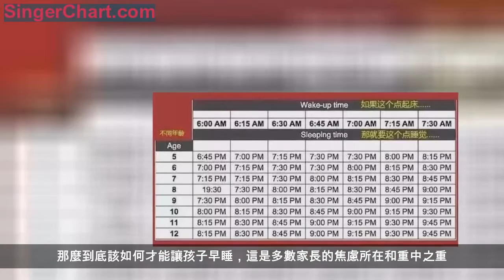兒童睡眠時間表被瘋傳，千萬別再讓孩子晚睡！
最近家長又因為孩子晚睡這個問題頭疼起來。
有家長頭疼到一直在後台詢問：到底有什麼科學方法能讓孩子按時睡覺？
有報導顯示從2006年至今，中國學齡前兒童的睡眠時間正在逐步減少。5—6歲孩子平均為11.29個小時；到了2015年，一項針對全國10座城市1632名學齡前兒童的調查顯示，被調查者的平均睡眠時間為9.57個小時。而學齡兒童的睡眠時間則更加堪憂。
家長們的無奈成了無解的難題，晚睡早起使孩子們生活習慣進入惡性循環。
父母下班晚，孩子課後負擔重，娛樂誘惑太多，成了孩子們晚睡的重要原因。
現在的孩子每科作業量堆積起來，做完就已經很晚了，家長為孩子檢查完作業，勸孩子趕緊去睡覺，可是孩子嘴裡卻振振有詞：
● 我還不困！我想玩一會兒！
● 我剛寫完作業就讓我睡覺，連一點娛樂時間都沒有，我是學習機器嗎？
● 媽媽，我再看一集動畫片好不好？
很多孩子坐著寫作業，途中打瞌睡，哈欠連天，可是只要一寫完，整個人都精神了，不睏了也不累了，精力充沛得仿佛能再踢個球。
寫作業時困成狗，寫完作業精神成夜貓子。

這是肯定的，因為孩子在寫作業時把瞌睡都消耗完了，寫完作業精神放鬆，立馬就清醒了，所以最後造成孩子睡得越來越晚，家長說也不管用，於是孩子的生物鐘變得越來越晚，家長也就自然而然的習慣了。
經常看到很多家長11點多了，還在發關於孩子的動態，你問她怎麼還不睡，她說我家孩子都這個點兒睡，沒事，習慣了！

孩子真的習慣了就可以晚睡嗎？

我們先來看看科學的睡覺時間：

按照科學作息時間表，根據孩子每天上學的時間推算，晚睡的孩子，睡眠是絕對不會充足的。
而且也絕不是所謂的小孩精力好，少睡會沒什麼，因為人類的器官都是相同的，也同樣遵循同樣的規律，不在正確的時間入眠讓器官得到休息，那麼是一定會對孩子造成影響的，其中最明顯的就是：免疫力下降，情緒不穩定，易暴躁，影響生長素分泌不長個，記憶力降低，注意力不集中.

那麼到底該如何才能讓孩子早睡，這是多數家長的焦慮所在和重中之重。
首先要了解，是哪些原因造成孩子晚睡，最大的原因我相信是：寫作業太磨蹭浪費了時間。
如果這樣的話，就需要家長來輔助孩子做時間模塊化了：

課後時間模塊化，家長孩子做到心裡有數

儘管客觀條件（孩子的作業量）很難改變，但是作為父母，還是要用科學的規劃和管理使孩子的生活習慣走上正軌，以保證孩子的健康和學習能力。
首先，我們要對孩子晚間的時間進行一個整體的梳理和分析。
孩子們從放學後到入睡前，時間可劃分為三大模塊：
● 學習時間，包括參加課後和寫作業時間。
● 生活時間，包括吃完飯和睡前洗漱整理時間。
● 娛樂時間，包括遊戲和運動時間。
這三大模塊基本上包含了孩子晚間的常規活動，有了這個模塊分類，家長們就可以將各個模塊時間分類擊破，根據硬性和軟性的時間進行調節和控制，儘可能的使孩子按時進入睡眠環節。

模塊時間把控的重點：靈活結合，見縫插針。
時間安排：重點時間模塊，宜占放學後時間1/2左右。
家長們可以將課後的時間與寫作業時間靈活結合。

特別是低年級，老師留的家庭作業多是以音、視頻提交的口頭作業為主，因此可充分利用路程上的空閒帶領孩子完成較短、易完成的課後作業，為回家後活動安排留出更多的餘地。
儘管這些邊邊角角的零碎時間看似不多，但從作業總量上的減少也能減輕到家後的時間壓力，更重要的意義在於為孩子樹立完成作業是課後第一位的任務，避免孩子對學習產生拖延心理。

模塊時間把控的重點：享受親子時光，張弛有度。
時間安排：宜占放學後時間1/4左右。
經過一天的工作學習，無論是家長還是孩子，到家後都會有輕鬆的感覺和放鬆的慾望，這也是人之常情。
生活時間以吃完飯和睡前洗漱整理為主。

這段時間是難得的親子時光，在輕鬆的氛圍下與孩子聊聊一天的生活，分享開心的事情，建議各位家長不要在這部分時間過多催促孩子。
在這個時間模塊中，讓孩子積極參與到晚飯準備和打掃整理的活動中，使孩子有家庭成員的責任感和參與感，對於孩子的生活能力提升也有潛移默化的作用。
特別需要注意的是，家長不要利用這部分時間對孩子進行嚴肅說教，留給孩子一個全身心放鬆的家庭交流氛圍。

模塊時間把控的重點：提前明確節點，嚴格把控。
時間安排：宜占放學後後時間1/4左右。
愛玩是孩子的天性，對於小學階段的孩子來說，每天的室內外娛樂活動是孩子們難以割捨的時間，也是最容易失控的時段。
很多孩子在「最後五分鐘」中不斷拖延。最終越睡越晚，早晨起床依然疲憊。

因此，娛樂時間模塊要在孩子開始玩耍前，就要正式明確娛樂結束時間，並對孩子嚴肅講明如果有意超時，就要接受第二天娛樂時間減少的懲罰。娛樂時間的把控，關鍵在於嚴格執行，為孩子建立明確的時間觀念，逐步培養孩子對慾望的自我約束和控制力。

時間模塊運用三原則

以上是三個課後時間模塊的分類和規劃。對於具體操作重點，家長們還需要注意以下三個原則：

讓孩子做到按時早睡，首先家長們培養孩子好的生活習慣和規範自己的觀念，家長要做到以身作則不晚睡、不拖延，輔助孩子做時間的管理者，而不是被時間被動推著走，那麼孩子對時間會永遠沒有概念，好的習慣不是一蹴而就，家長在日常生活中潛移默化，才是最好的方法。